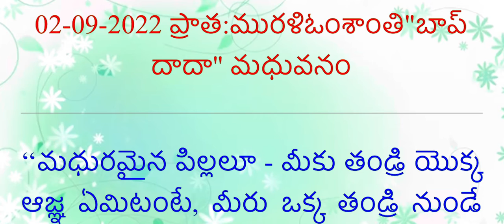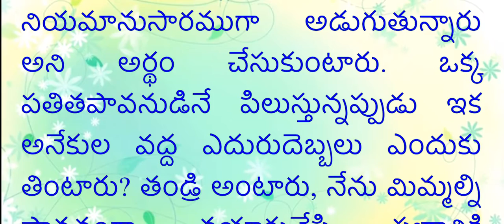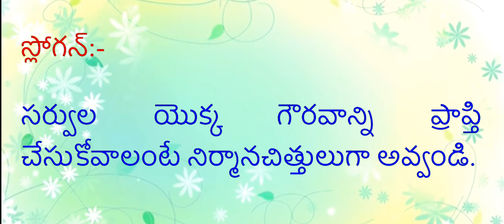Telugu Murali with colorful text and audio//02-09-22